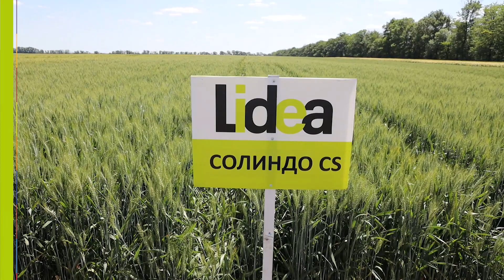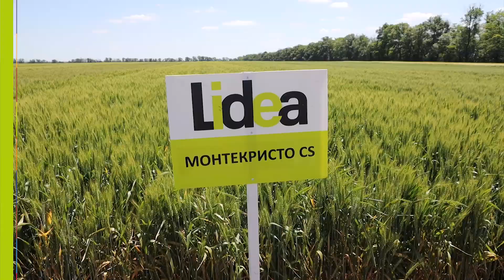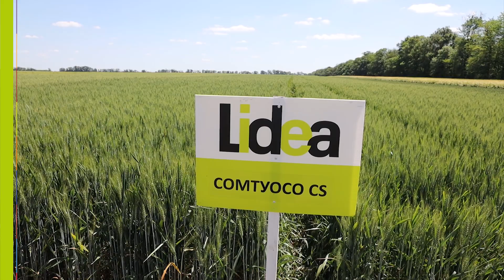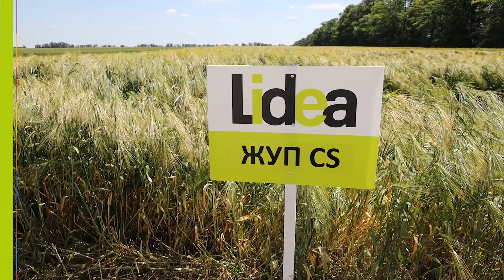ЛИДЕА - НАЙ-ПОДХОДЯЩИТЕ СОРТОВЕ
На 8-ми юни по традиция Лидеа проведе мащабен открит ден в землището на с. Паскалево.
Земеделците успяха да се запознаят с пълното портфолио на френската компания  в  житните култури.
Мариян Михайлов с повече подробности за най-подходящите сортове за отглеждане в житницата на България.